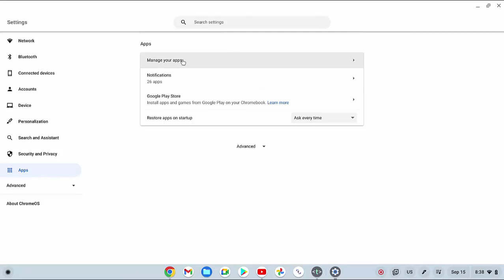Lenovo Flex 5 Chromebook : How to automatically open a link of a location in the Google Map app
On this video you can know How to automatically open a link of a location in the Google Map app in Lenovo Flex 5 with Chrome operating system Version 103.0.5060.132 Official Built 64 Bit